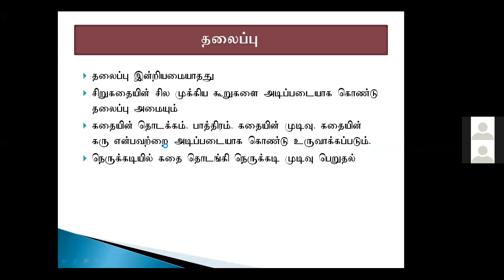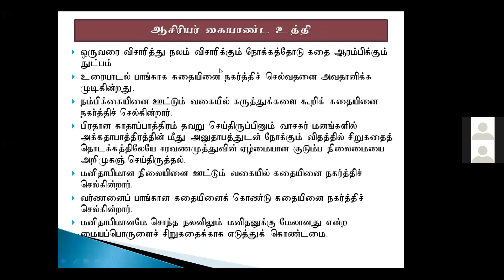தரம் 13 தமிழ் சிறுகதை 24 06 2021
திரு.த.யணோச்
மு /புதுக்குடியிருப்பு மத்திய கல்லூரி